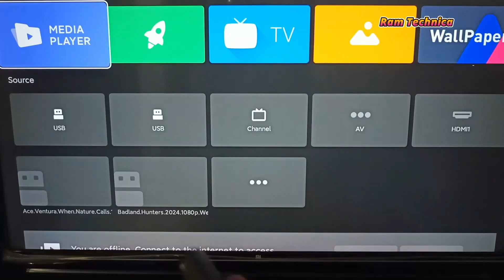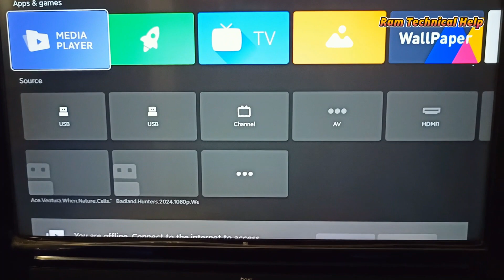How to fix Remote Power button is not working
How to Fix Any TV Remote Not Working Power Button

Your Quires:
How do I fix my remote power button not working?
Why can't I turn off my TV with my remote?
What causes remote control buttons to stop working?
How do I reset my remote control?
tv remote power button not working
Samsung tv remote power button not working
tv remote won't work even with new batteries
how to reset tv remote control
tv remote not working samsung
tv not responding to remote or buttons
universal tv remote not working
sony remote power button not working